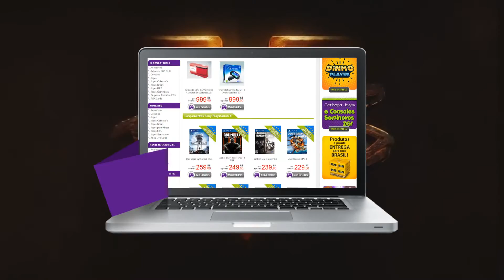Top 10 - Os 10 personagens mais Brucutus dos Games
Mais um Top10 do canal DinhoPlayer, desta vez os 10 personagens mais burucutus dos games. Desde o nosso querido Super Nintendo até os tempos atuais. Aqui o que importa é puro músculo, então se o canal se esqueceu de algum personagem, deixe nos comentários.
O vídeo é bem curtinho são 5 minutinhos e você fica sabendo quais, na opinião do canal DinhoPlayer, são os mais brucutus. Haja Testosterona!

Ta afim de levar para casa algum dos games anunciados?